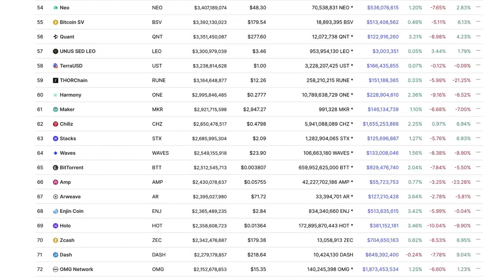E.B Tucker: If You Like Silver, Buy It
E.B. Tucker is is on the Board of Directors at Metalla Royalty & Streaming Ltd. and is also the senior analyst and writer for The Casey Report. The Casey Report is a monthly investment advisory founded by legendary resource speculator Doug Casey. Before joining Casey, he served as the analyst and lead analyst on Stansberry’s Investment Advisory and The Bill Bonner Letter, respectively. Before joining Stansberry, Mr. Tucker was a founding partner of KSIR Capital Management; an asset management firm focused on precious metal equities. He also co-founded KSIR Capital; a corporate finance advisory firm focused on the precious metals industry.

Video content: E.B. Tucker, silver, restart, reset, the big reset, banks USA, savings banks USA, economy USA, finance USA, money USA, capital USA, stocks USA, stock exchange USA, real estate USA, politics USA, media USA, gold, gold coins, silver, precious metals, bitcoin , Cryptocurrency, currency crisis, currency reform, financial community, financial policy, financial market, banks, financial crash, euro crash, bank crash, investment, euro crisis, economic crisis, bankruptcy, bankruptcy, inflation, credit, insolvency, profit, system change, reset, crash, finance, finance, money , Trade, goods market, means of payment, securities, cash, bank balances, claims, debt capital, interest, liabilities, purchasing power, central banks, ECB, precious metals, expropriation, system change, stock market trend, success channel, company, state, Jim Rickards, Jim Rogers, Peter Schiff, Mike Maloney, Lior Gantz, , Lyn Alden, Michael Oliver, Jeff Christian, Lynette Zang, Peter Krauth, Ted Butler, Alasdair Macleod, finance, crash, cash, microstrategy, Michael Saylor, gold, central banks, currency, economy, government, politics, stocks, assets, real estate, money, future, inflation , Recession, Technology, Asset Advisor, Finance, Crash, Cash, Microstrategy,  Bitcoin, BTC, cryptocurrency, gold, central banks, currency, economy, government, politics, money print, assets, stocks, ethereum, fortune, investment, PayPal, stock market, real estate, money, future, inflation, recession, technology